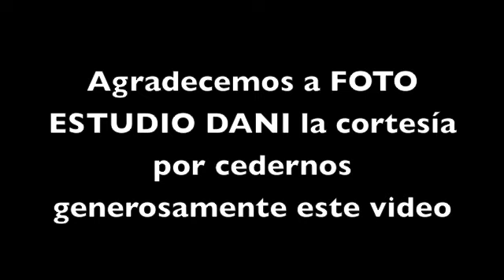Jakov Colo - ¿Por qué hay videntes que no ven a la Virgen diariamente?